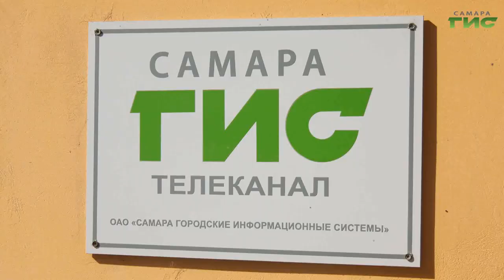Коллектив телеканала "Самара-ГИС" вышел на общегородской субботник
Вместо микрофонов и камер — лопаты и грабли. К общегородскому субботнику присоединился и коллектив нашего телеканала. Убирали территорию на Чернореченской. О результатах — в нашем сюжете.